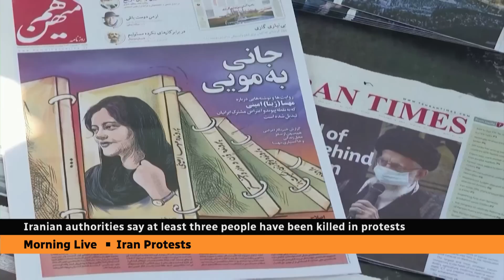Iranian protests over Mahsa Amini's death see at least 3 killed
Protests in Iran erupted 4 days ago after a young woman, 22-year-old Mahsa Amini, died in police custody after allegedly wearing her hijab improperly.